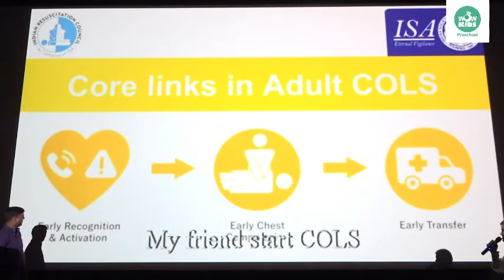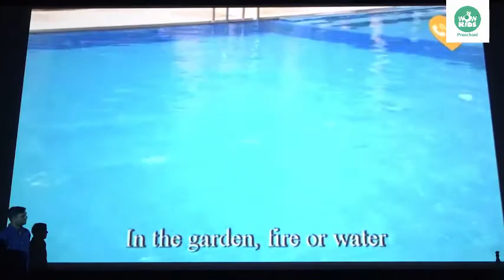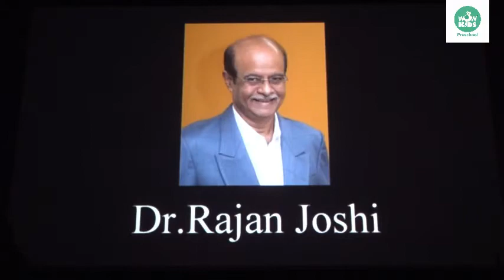DEMO OF CPR by Noel Britto @ WOWKIDS Annual Day 2019-20 at Panjim